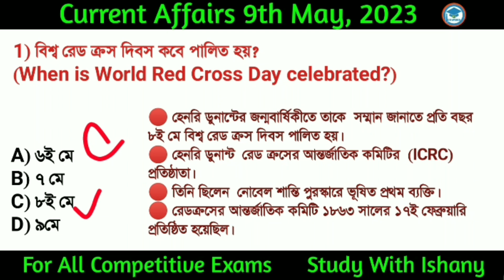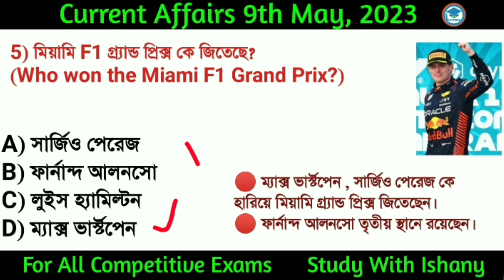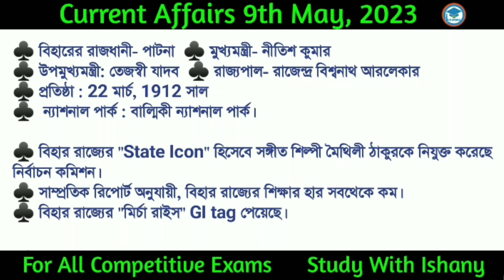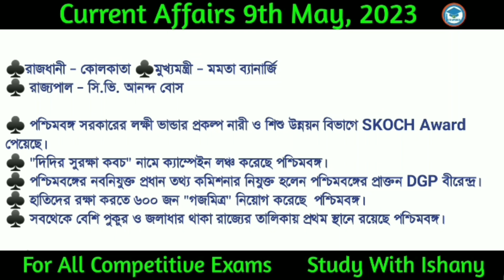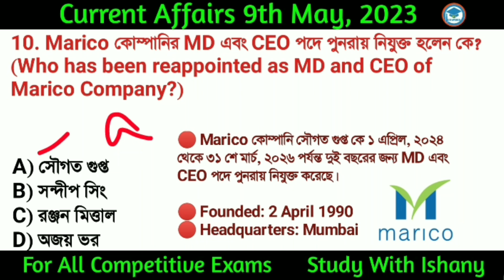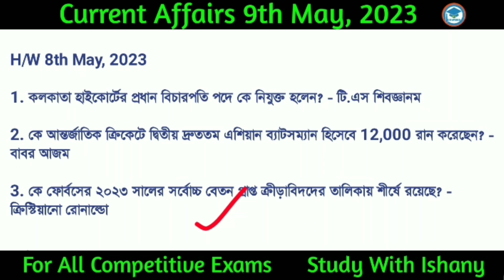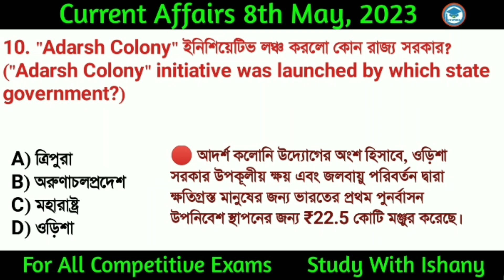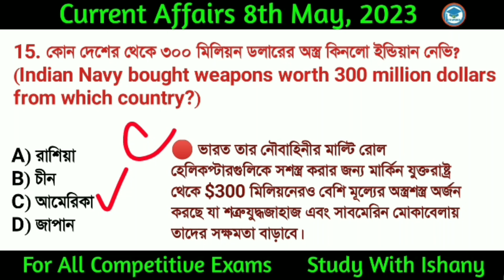Bengali Current Affairs Daily | Daily Current Affairs in Bengali Language | Study With Ishany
Discuss here

*administrator of Basketball Federation of India (BFI)
*new Chairman and Managing Director of Coal India
*most "innovative" state in India
*‘Machines Can See 2023’ Summit
*brand ambassador of Wakefit company
*Coal Miners Day